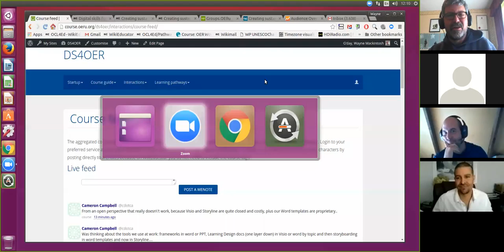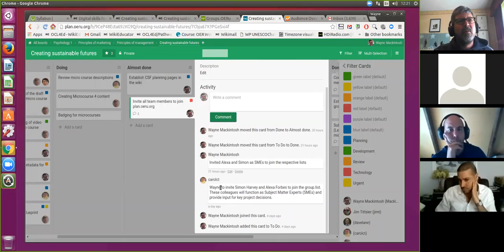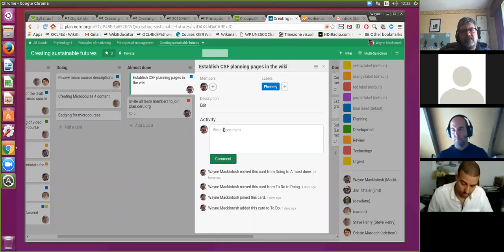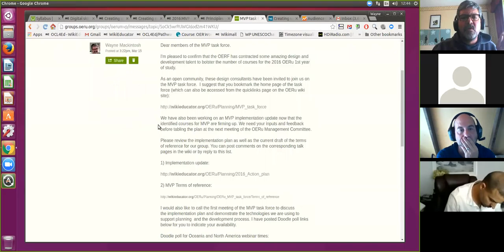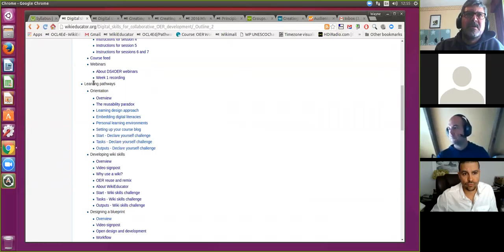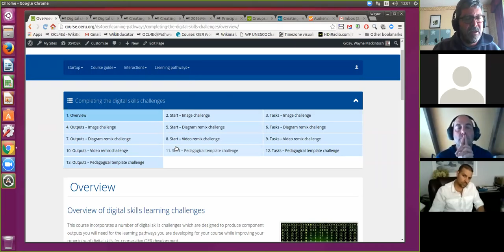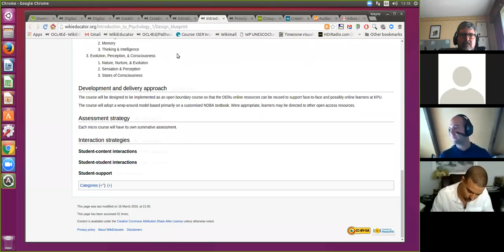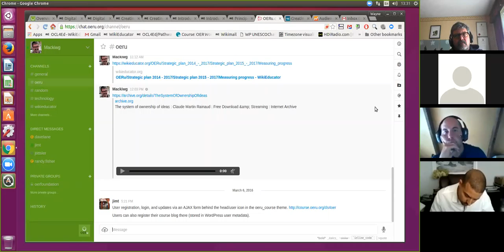DS4OER 16-03 Week 2 webinar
Week 2 webinar for Oceania and North American participants of the DS4OER course.